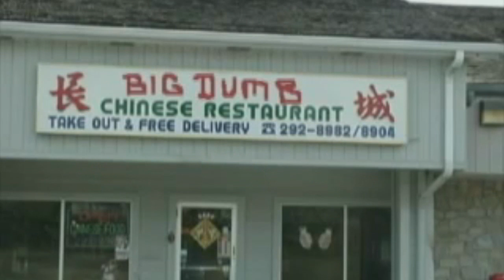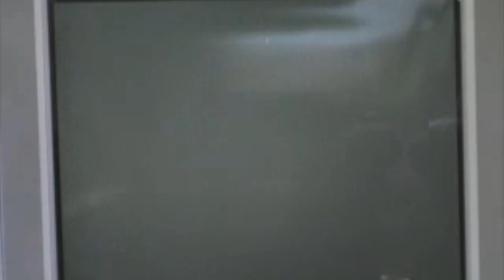BIGFOOT HUNTERS PART 1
Bigfoot Hunters tells the story of the Great Uncle Don and Mikey Show TV Show pilot filmed in Canton, Ohio January, 2007.  On location to film "Attack of the Snow Creature" they encountered a Bigfoot monster that destroyed their set and crew.  "Bigfoot Hunters The Movie" will premiere on Sept 13th, Friday the 13th, in a chaptered serialized story.
Bigfoot, also known as sasquatch, is the name given to an ape-like creature that some people believe inhabits forests, mainly in the Pacific Northwest region of North America. Bigfoot is usually described as a large, hairy, bipedal humanoid. The term sasquatch is an anglicized derivative of the Halkomelem word sásq'ets.
Most scientists discount the existence of Bigfoot and consider it to be a combination of folklore, misidentification, and hoax, rather than a living animal, because of the lack of physical evidence and the large numbers of creatures that would be necessary to maintain a breeding population.  A few scientists, such as Jane Goodall,Grover Krantz, and Jeffrey Meldrum, have expressed interest and some measure of belief in the creature.